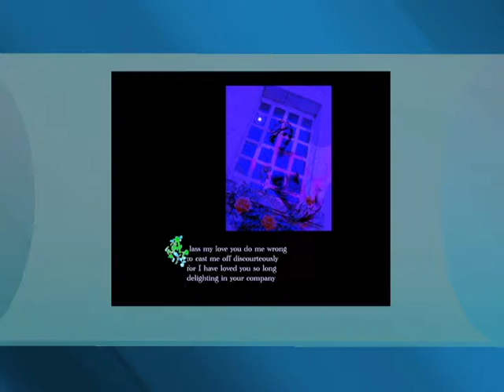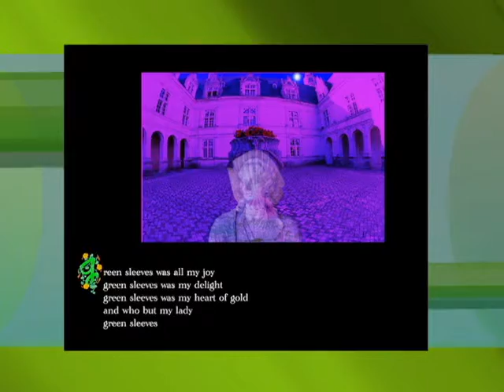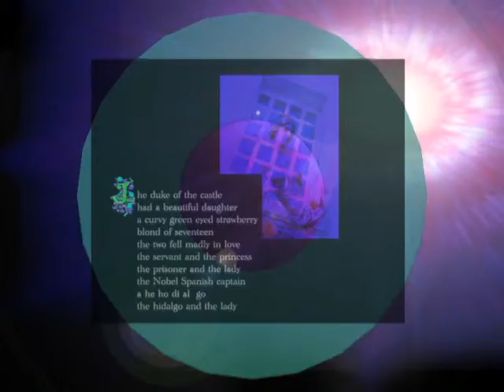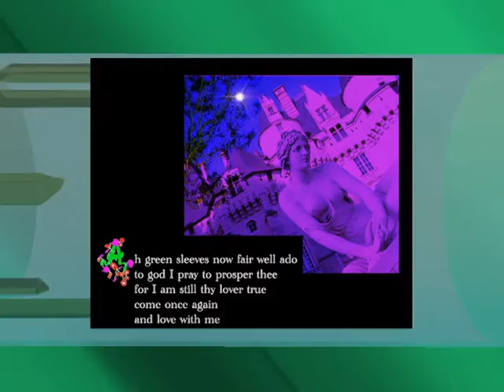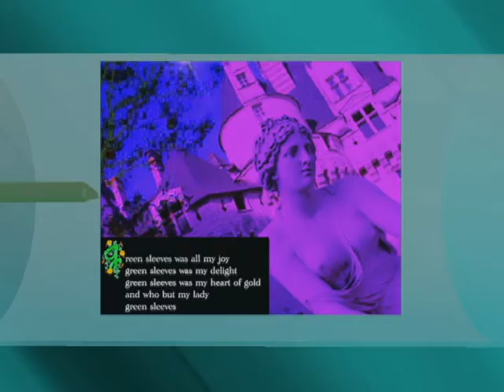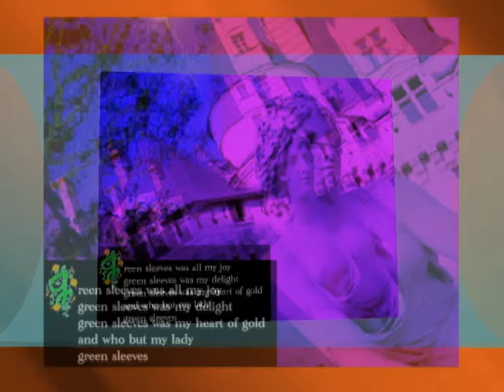GREEN SLEEVES FINAL MOVIE